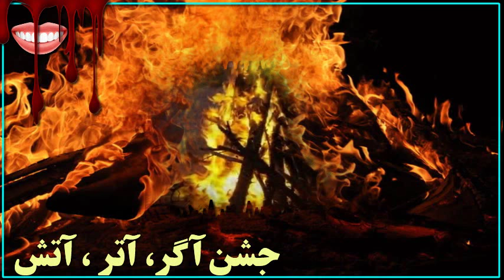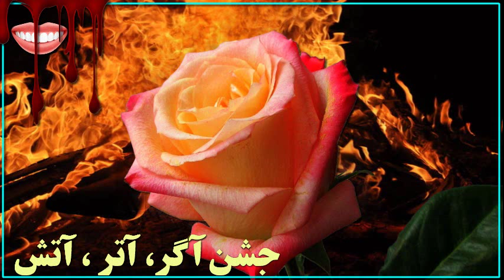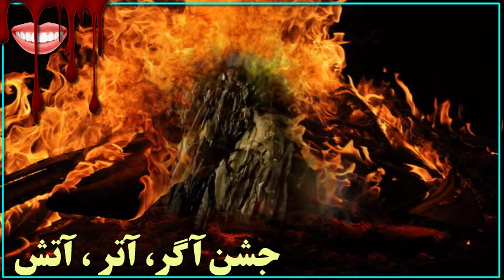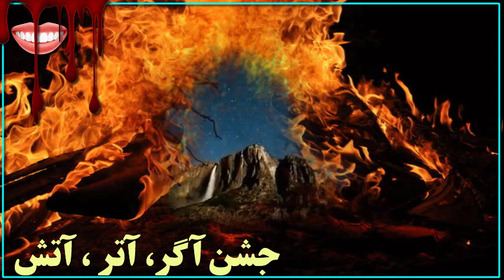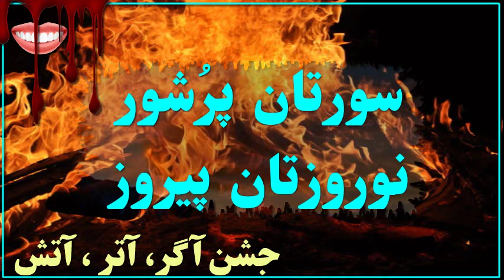فریدون فرح‌اندوز « نوروز پيروز ـ جشن آس و آگر و آتر و آتش و آذر »؛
آتش یا آتیش در زبانهای ایرانی به گویشهای زیبا و رنگارنگ ولی یکرنگ مانند : آس ( زبان بلوچی ) ، آگر ( زبان کردی )، آتر ( زبان اوستایی ) ، تش ( زبان لری ) بکار برده شده اند
سور ( جشن ، سرخي ، شادي ، تندرستي ) در فرجامین شب چارشنبه (تیر شید) از هر ساله برای ایرانیان ارزشمندتر و گرامیتر شمرده شده و برپا میشود تا با امید به روشنایی به جنگ با اهریمن تاریکی و اهرمنان رنگارنگ در ایران برخیزند. بی گمان هر چه زمان بیشتر میگذرد، آتش خشمی که در آن اهریمنان سیاه عمامه و سفید عمامه و مداحان خواهند سوخت بیشتر .. گر میگیرد و گداخته میشود و می بالد. ـ آن روزها و آن شبهای دراز دلهره و هراس برای اهرمنان هم خواهند رسید و آتش خشم مردم بر ضحاکیان و مسجد و حرم امام و مقبره شیخ و گور امامزاده و بوم و برزن ایشان خواهد بارید!؛
کرسی شعری از : احمدرضا احمدی ( یک آدم نادان و خنگ و پررو )؛
چکامه بی ارزش بنام : بهار آمد و رفت ( حرفهای بی ارزش معمولی ) ـ

همیشه هراسم آن بود
که صبح از خواب بیدار شوم
با هراس به من بگویند
فقط تو خواب بودی
بهار آمد و رفت.
از خواب بیدار می شوم می پرسم بهار کجا رفت؟
کسی جواب مرا نمی دهد
سکوت می کنند!؛
در پشت اتاقم باران می بارد
می پرسم شاید این باران ِ بهار است
سکوت می کنند
پنجره را که باز می کنم
باران تمام می شود
در آینه چهره ام را نگاه می کنم
آرام آرام چهره ام پیر می شود
از پنجره زمین را نگاه می کنم
خیس است و ساکت
بر تن لباس می کنم ، به کوچه می آیم
از نخستین عابر که در باران بدون چتر می دود
می پرسم
شما عبور ِ بهار را در این کوچه ندیدید؟
عجله دارد ، فقط می گوید نه !؛
از همسایه ها دلگیر هستم
می گویم آیا این ستمگری نیست
که هنگام ِ عبور ِ بهار از پشت پنجره ام مرا خبر نکردید ؟
سکوت می کنند
سکوت ِ همسایه ها برای من دشنام است
کودکی در باران دست ِ مرا می گیرد
به میدانی می برد که انبوه از فواره های رنگین است
من و کودک به آبهای رنگین ِ فواره ها خیره می شویم
اما از بهار خبری نیست
با من میرود ، به محله های قدیمی میروم
در جستجوی چاپخانه ای هستم که در جوانی ِ من حروف ِ سربی داشت
می خواستم با حروف ِ سربی نام ِ بهار را روی دیوار ِ روبروی خانه ام بنویسم
بر در ِ فرسوده ی چاپخانه یک قفل ِ بزرگ زنگار گرفته است
به خانه می آیم
در فرهنگ ِ لغت به دنبال کلمه ی بهار هستم
در غیبت ِ بهار همه ی کلمات ِ فرهنگ بی معنی و پوچ است
در غیبت ِ بهار رنج ، هراس ، بیم ، تردید ، هرمان ، وحشت را از یاد نبرده ام
به دنبال ِ تسلی هستم
چه کسی باید در غیبت ِ بهار مرا تسلی دهد
می خواهم بخوابم
پرنده ای به پنجره ی من نوک می زند
از پنجره با هرمان جهان را نگاه می کنم
جهان ناگهان غرق در شکوفه ها ، گلهای شقایق و بنفشه است
پنجره را باز می گذارم
باران می بارد
در باران می گویم
بهار را یافتم
بهار آمد ...!؛

نفرین و ننگ بر این مردک کرسی شعر گو ( با نامی مضحک احمدرضا احمدی ) که بسیار گستاخ و پررو هم هست و در بی بی سی به هنر سینما و تئاتر هم وارد میشود و بعنوان یک " ... " به فیلمهای فروزان و فردین بد و بیراه میگوید و آنها را « فاحشه گری » میخواند ـ براستی نخست به آن کسی تف انداخت که با این بی هم چیز در مورد سینما و تئاتر پرسیده که حتی الفبای فیلم و تئاتر را نمیداند ـ براستی چهره احمدرضا احمدی مانند مخ و دهان بوگندواش بسیار چندش آور بود گویی که صد سالی تریاک و شیره کشیده باشد  ـ